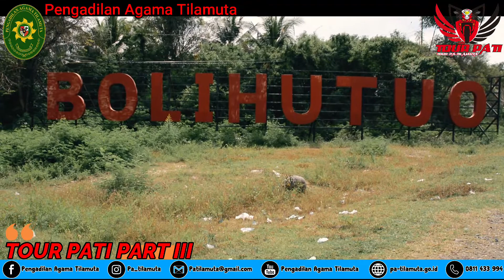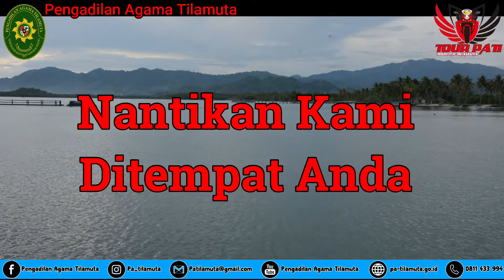TOURPATI PART 3 ( KAMI DATANG, KAMI MENYAPA, KAMI BERBAGI ) DI KECAMATAN MANANGGU.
Giat Pengadilan Agama Tilamuta, Kami datang, Kami menyapa, Kami berbagi. Tourpati PA Tilamuta datang dan menyapa serta berbagi di Kecamatan Mananggu di dua desa yaitu Desa Mananggu dan Desa Tabulo Selatan. kegiatan yang didampingi langsung oleh Bapak Camat Mananggu beroleh respon yang sangat positif, baik dari pemerintah Kecamatan Mananggu maupun dua desa yang dikunjungi oleh Tim Tourpati PA Tilamuta. Dan berkomitmen untuk menjalin sinergi dalam penyelesaian masalah perdata kekeluargaan yang ada di Kecamatan Mananggu.
PA Tilamuta MAJU (Mandiri, Apresiatif, Jujur dan Ulet)
ZI Insya Allah SIAP